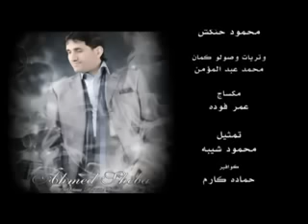حصريا كليب النجم احمد شيبه (هذا جناه ابى).flv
حصريا كليب النجم احمد شيبه (هذا جناه ابى)